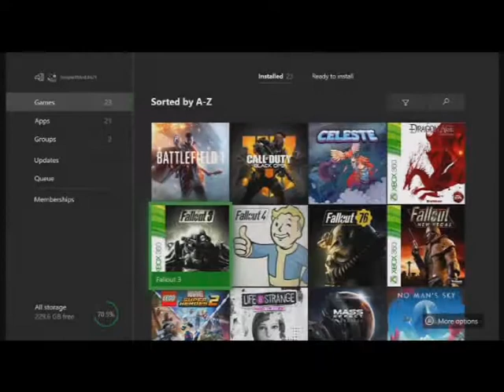Let's Play: Fallout 3 -4- NICE BUSH